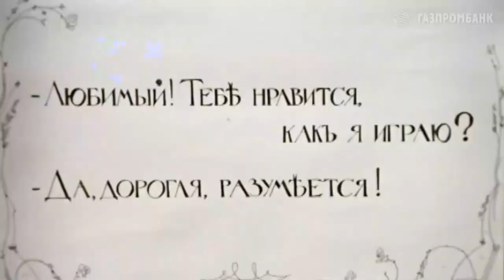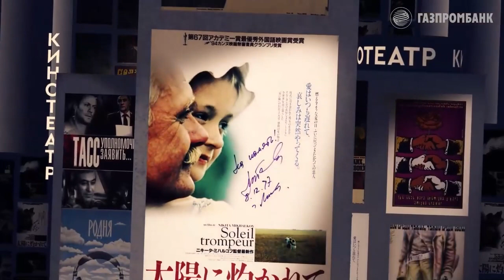Памяти Эдуарда Артемьева. Живой концерт.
Памяти композитора Эдуарда Артемьева. Отрывок из фильма-концерта «LIVE. Кинотеатр Эдуарда Артемьева // Cinema of Eduard Artemiev». Принимает участие сам автор. Эдуард Артемьев умер 29 декабря 2022 года (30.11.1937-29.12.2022)